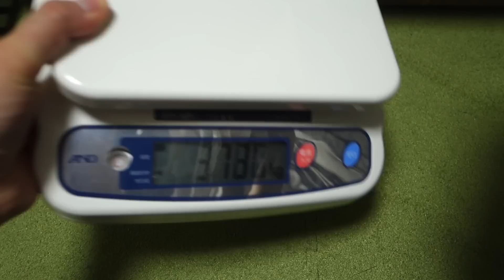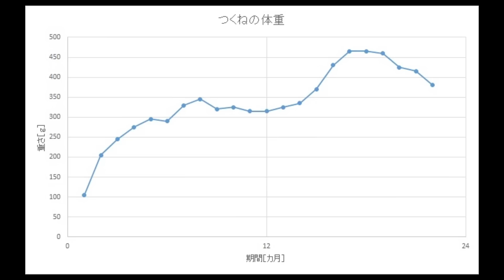ハリネズミの身体測定（22ヶ月目） NAME：つくね［Erinaceinae］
食べてはいるが・・・

ハリネズミを好きになるきっかけに。